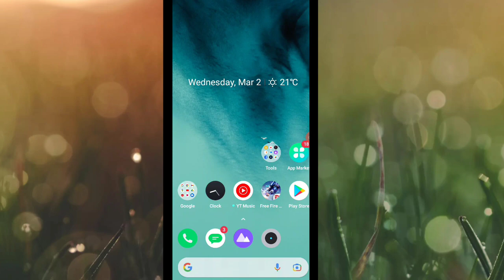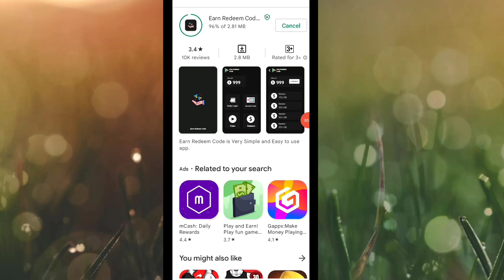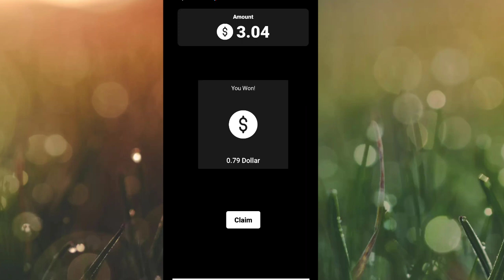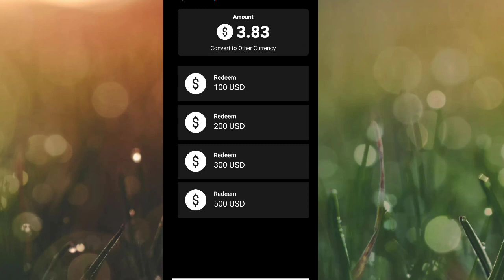HOW TO GET FREE DAILY UNLIMITED GOOGLE PLAY REDEEM CODE IN 2022 ll FREE REDEEM CODE 100% WORKING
Topic cover :
free google play redeem codes app
how to free google play redeem code
google play store free redeem code 2022
google play redeem code free 2022 india
google play redeem code free 2022 Tamil.

1. Garena Free Fire Indonesia
 2. Garena Free Fire Brazil
3. Garena Free Fire Brasil
4. Garena Free Fire India
5. Garena Free Fire Indonesia
6. Garena Free Fire Singapore